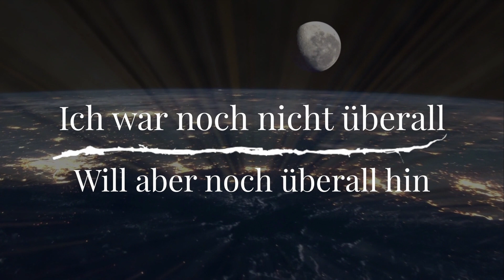60sekunden - Zum Schwedensteg